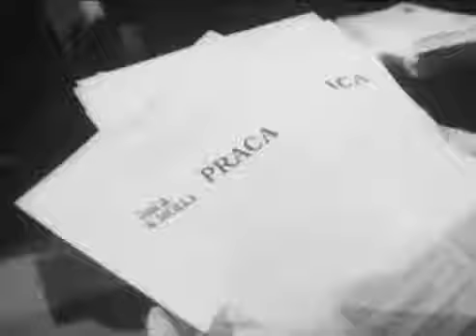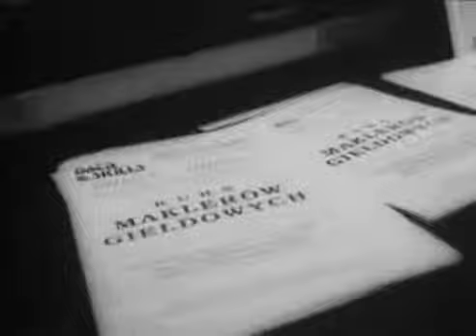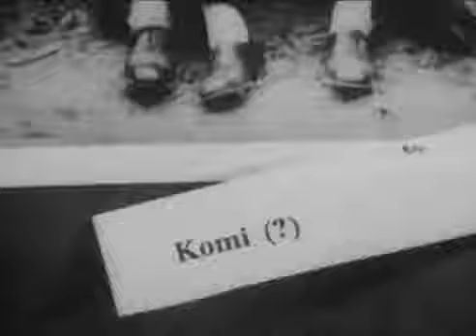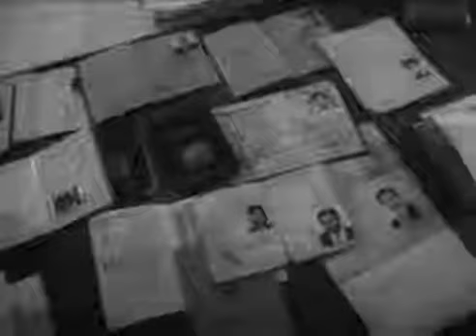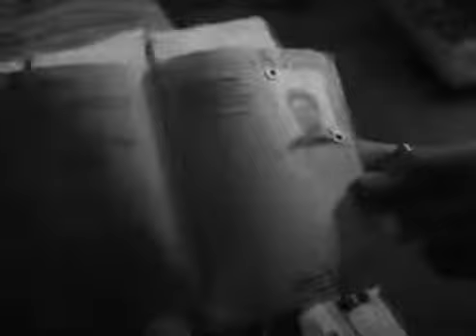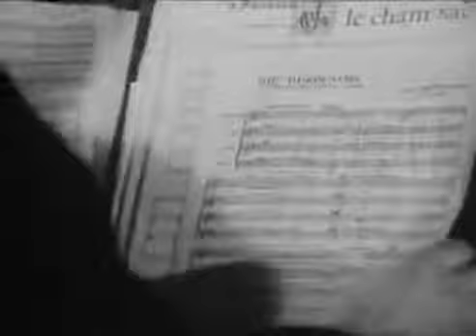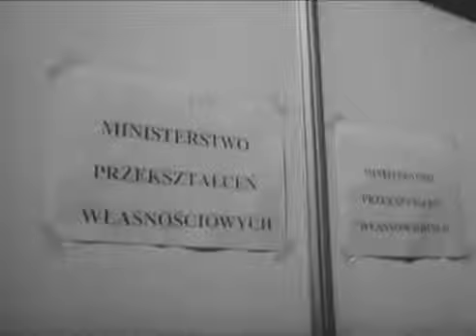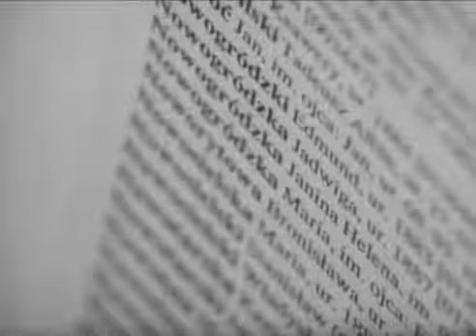SZUKAJ.. DO NOGI... PKF nr 16 z 1992 r.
SZUKAJ.. DO NOGI PKF nr 16 z 1992 r. Tytuły: Job forum'92, Ściana pamięci, Dobry węch, Pasja Czyta: Jerzy Rosołowski Produkcja: Studio Filmowe KRONIKA